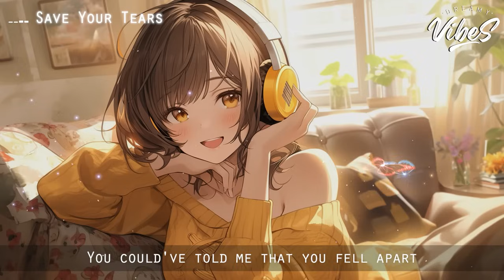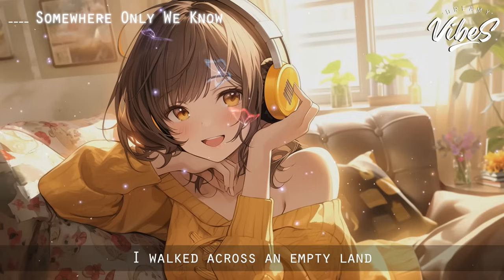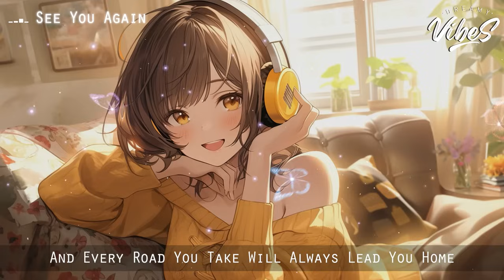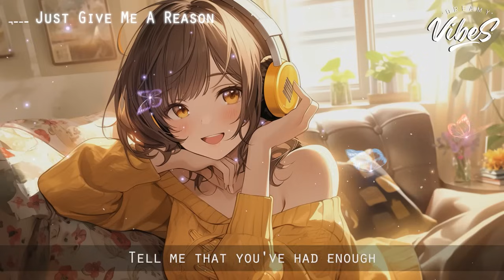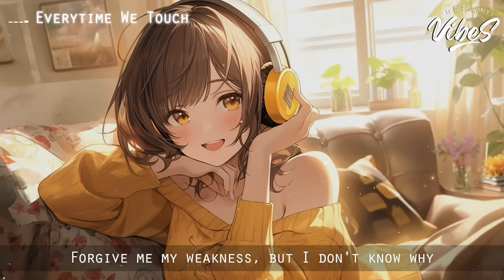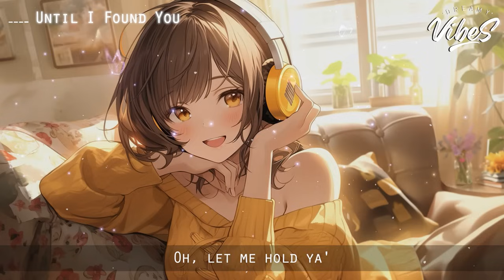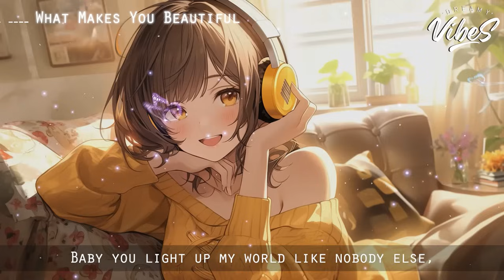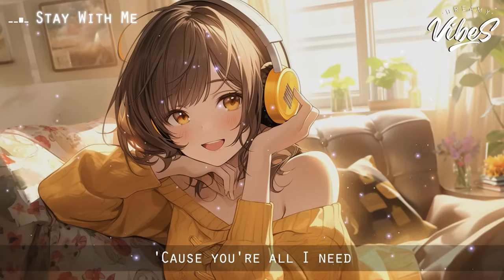Good Vibes Lyrics 🌻 Mood Chill Vibes English Chill Songs | Trending English Songs With Lyrics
Good Vibes Music 🍀 Chill Spotify Playlist Covers | Motivational English Songs With Lyrics

Tracklist:
00:00 Dancing With Your Ghost - Honeyfox, lost., Pop Mage
03:01 The One That Got Away - Honeyfox, lost., Pop Mage
05:57 Save Your Tears - Leggiero, DVO, Pop Mage
09:41 The Nights - lost., Pop Mage
12:12 Someone Like You
16:01 Miss You - Oliver Tree
18:57 Love Me Like You Do - lost., Pop Mage
22:24 Somewhere Only We Know - Michael Shynes, lost, Pop Mage
25:46 Bloody Mary
27:56 See You Again - Jemma Johnson, lost., Pop Mage
31:03 Diamonds - Veronica Bravo, lost., Pop Mage
34:08 A Thousand Years - Honeyfox & lost. & Pop Mage
38:05 Just Give Me A Reason  - lost. & Honeyfox & Pop Mage
42:06 Bad Liar - Simon Erics, lost. & Pop Mage
45:49 Attention - Harley Bird, lost. & Pop Mage
49:31 Everytime We Touch - Veronica Bravo, lost., Pop Mage
52:18 Beautiful People - Onyra, lost., Pop Mage
55:17 Until I Found You - loudoun, lost., Pop Mage
58:17 Numb - Aaron Richards, Arc North, AXA, Pop Mage
01:00:37 Mood - lost. & Pop Mage
01:03:22 I Love You 3000 - Mingue, lost. & Pop Mage
01:06:45 What Makes You Beautiful - Landon Jones, Player Two, Pop Mage
01:10:29 We Found Love - Honeyfox, Leggiero, Pop Mage
01:12:47 Halo - Hannah Gracelynn, lost., Pop Mage
01:16:18 Perfect - Satyen, lost., Pop Mage
01:19:44 Flowers - V.GIRL, lost., Pop Mage
01:22:58 Unstoppable - Honeyfox, lost., Pop Mage
01:26:18 New Rules
01:30:05 Thinking Out Loud - lost., Pop Mage
01:33:55 Rude - LYE, lost., Pop Mage
01:37:28 Sweet But Psycho - Honeyfox, lost., Pop Mage
01:39:47 Payphone - Hannah Gracelynn, lost., Pop Mage
01:43:41 Kings & Queens - Honeyfox, lost., Pop Mage
01:46:35 7 Years - Onyra, lost., Pop Mage
01:50:24 Peaches - Shy Dabaldy & Pop Mage
01:51:58 Impossible (acoustic) - Simon Park, Laurène, Pop Mage
01:55:27 Stay With Me - lost. , Pop Mage (feat. LN)
01:58:10 Hall Of Fame - LYE, lost., Pop Mage
02:01:09 Riptide
02:03:17 Sunroof - Timmy Commerford, lost., Pop Mage